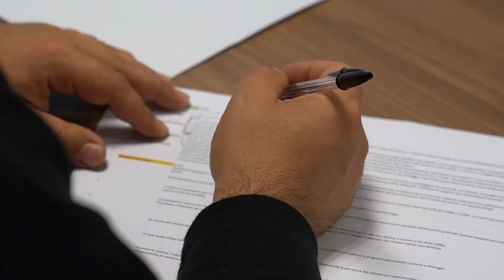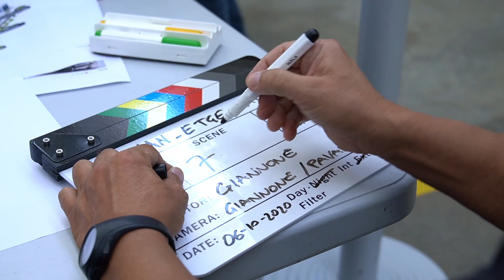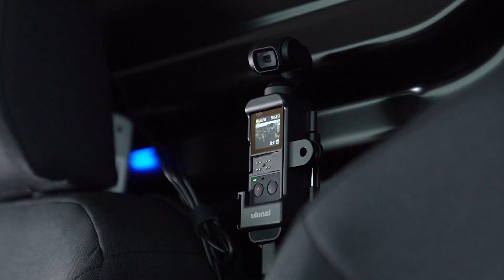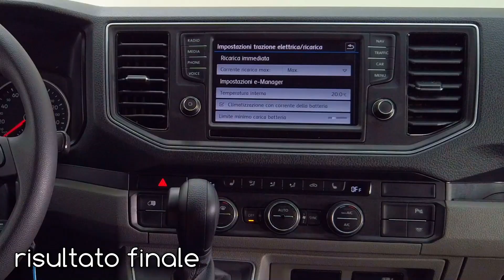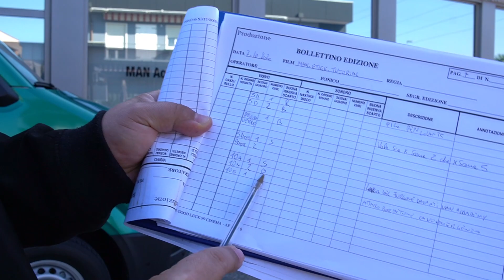✅ Creare Video Aziendali e Spot Pubblicitari per una Multinazionale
Vorresti vedere altre interessanti puntate che raccontano il dietro le quinte del lavoro dei Videomakers?

Attrezzatura Utilizzata:

🎬 Attrezzatura utilizzata per creare il video:
Magix Video Deluxe
Panasonic X1
Panasonic GH5S
Panasonic GH4
Obiettivo Panasonic 20 1.7
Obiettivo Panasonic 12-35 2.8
Tilta Nucleus Nano
Cavalletto Manfrotto
Zhiyun Crane 2
DJI Osmo Pocket
Radiomicrofono Sennheiser
Scheda Audio Focusrite
Luci Led Studio Pixel K80